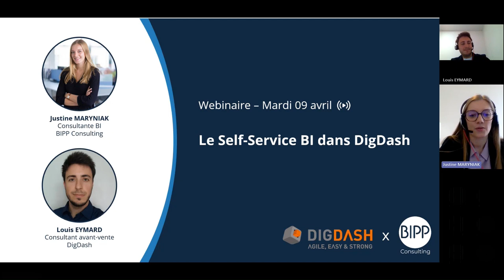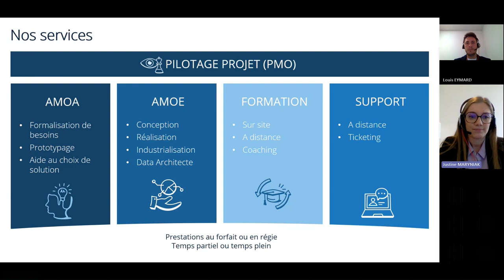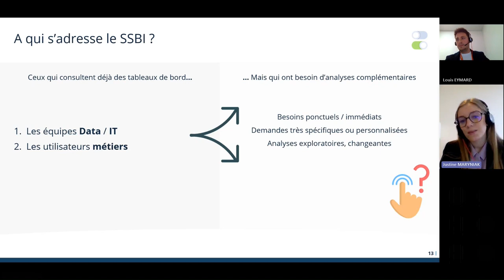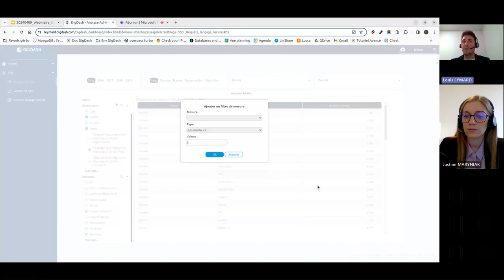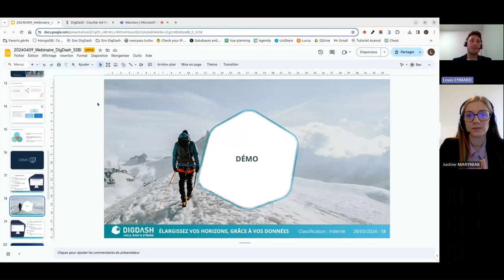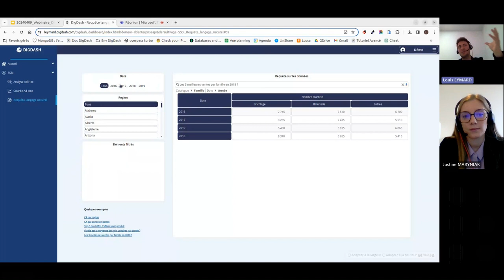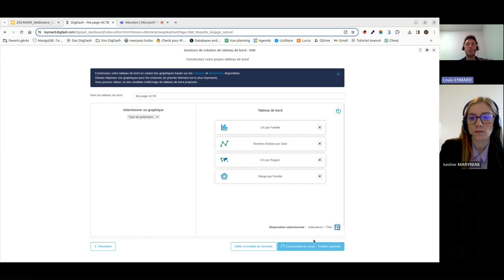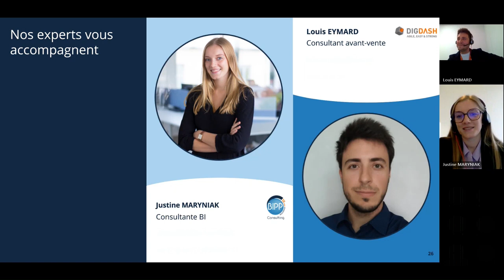WEBINAIRE BIPP x DIGDASH : Le self service BI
BIPP Consulting x DigDash : Self-Service BI
Durant ce webinaire, notre experte BI sera accompagnée d’un expert de l’entreprise DigDash. Ils vous donneront leurs conseils pour utiliser correctement le self-service BI : la fonctionnalité de DigDash qui permet de créer et de visualiser des données précises, de façon autonome.

Au programme de cette session :

💡 Une présentation de DigDash : l’outil de Business Intelligence agile 100 % français

📢 Un rappel sur la couverture fonctionnelle offerte par la solution DigDash (tableau de bord, analyse libre, saisie et ajout de données, reporting et diffusion, portail/extranet clients...)

🔎 Un focus sur le self-service BI : la solution de business intelligence autonome et personnalisée, qui permet à chaque service d'une entreprise de gérer leur donner sans équipe data et de gagner en productivité.

📈 Une démonstration des services disponibles du self-service BI : analyse Ad Hoc, requête en langage naturel et assistant de création de tableaux de bord : vous apprendrez comment prendre en main le self-service BI grâce à un exemple concret.

Vous avez des questions ? Nous répondons à vos questions par mail ou en visio

BIPPEZ-NOUS